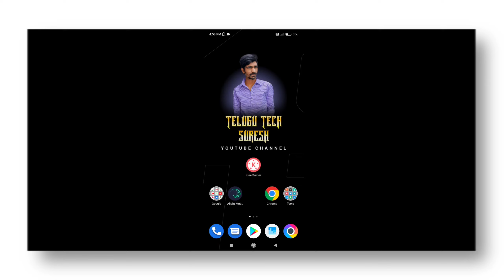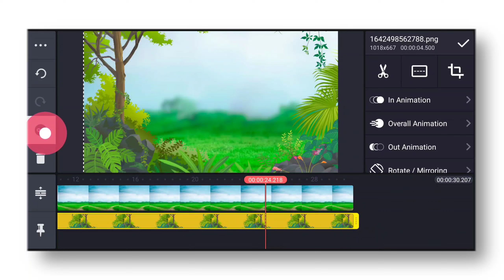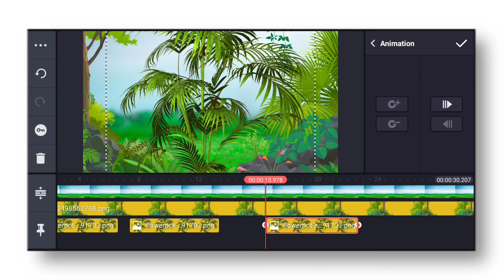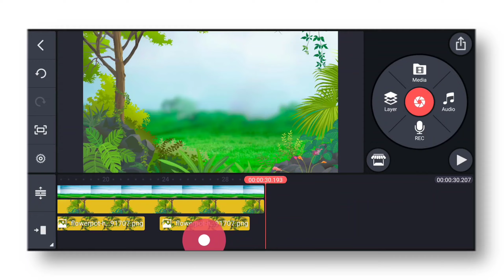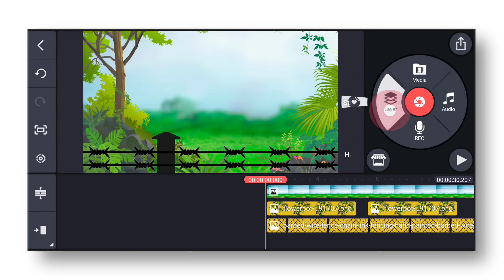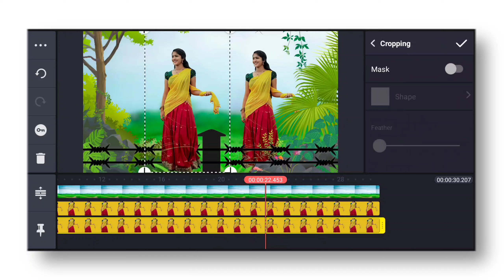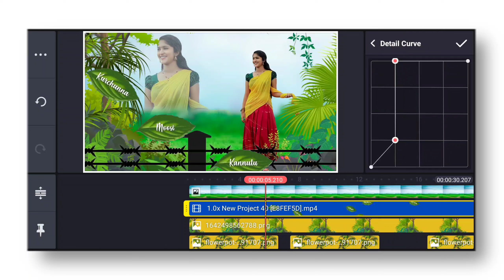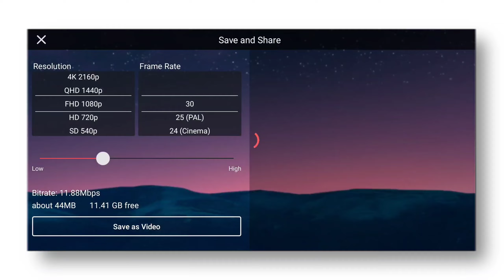3D lyrical video editing in kinemaster (part-4)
3D lyrical video editing in kinemaster (part-4)